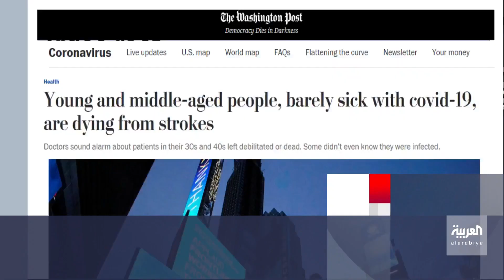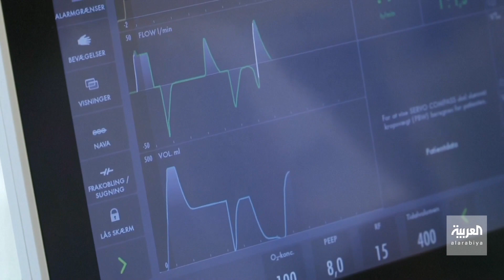لغز جديد لمصابي كورونا الشباب.. وفيات بالسكتة الدماغية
كشف أطباء يعالجون مرضى كورونا لصحيفة واشنطن بوست أن المصابين الشباب بالفيروس لا تظهر عليهم أعراض، كما أنهم يتوفون بالسكتة الدماغية، وقالت الصحيفة الأميركية إن ثلاث مراكز طبية أميركية تستعد لنشر بيانات عن تأثير كورونا على الوفاة بالسكتة الدماغية
ــــــــــــــــــــــــــــــــــــــــــــــــــــــــــــــــــــــــــــــــــــــــــــــــــــــــــــــــــــــــــــــــــــ